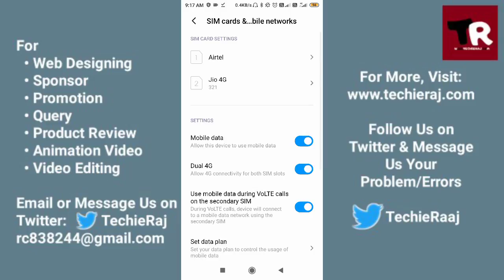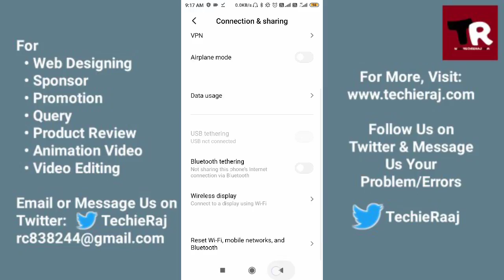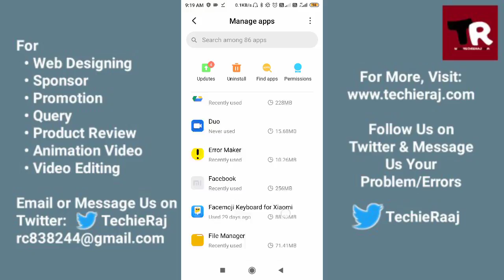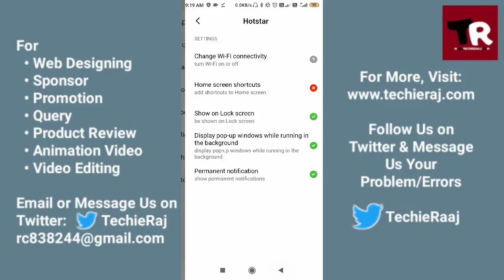Fix Playback Error in Hotstar Problem Solved